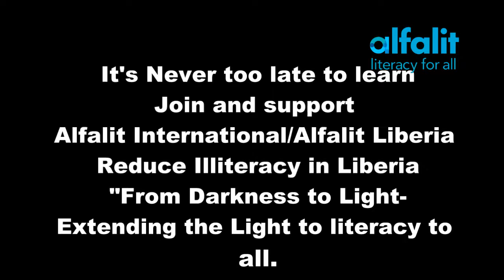Real Life Testimony of Janet Helbig from Alfalit Liberia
Amazing success stories like Janet's are what motivate us each day! Janet is now an entrepreneur after graduating from Alfalit Liberia's adult literacy and vocational skills programs.